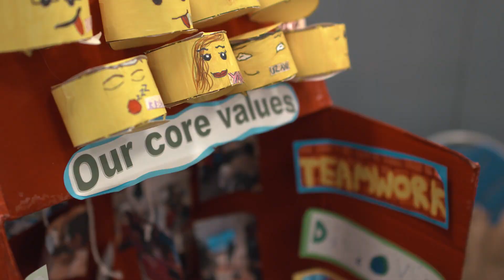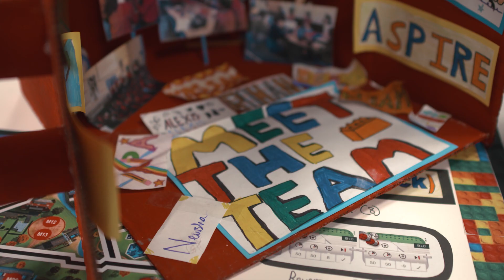First Lego League - Highlights #2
FIRST® LEGO® League is a global science and technology competition with over 400,000 young people taking part each year.

The Institution of Engineering and Technology (IET) is the operational partner for the FIRST® LEGO® League competition in the UK and Ireland.